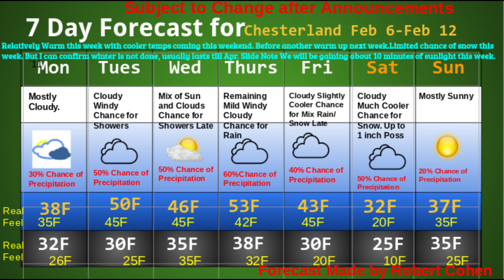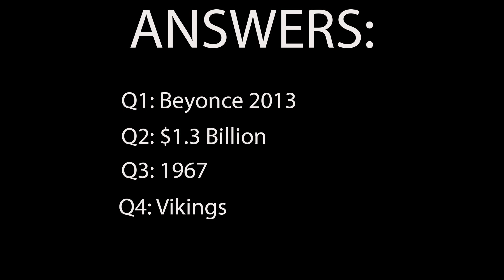Morning Announcements 02-07-23